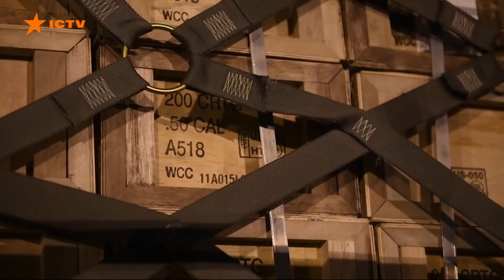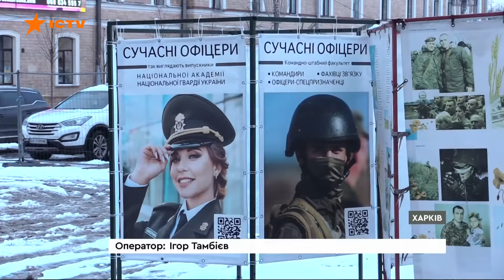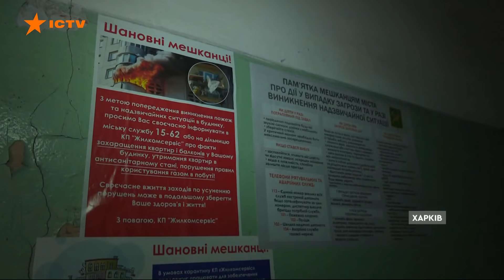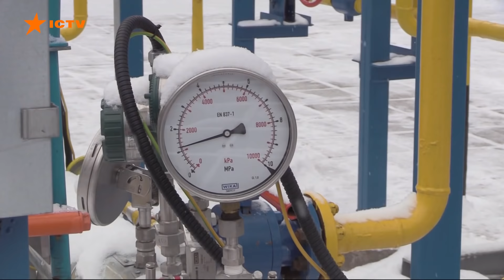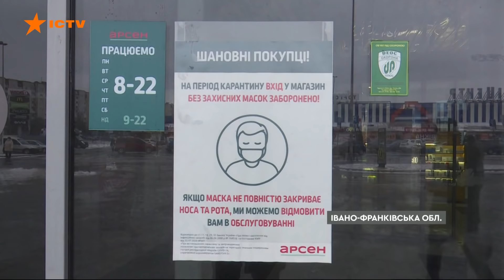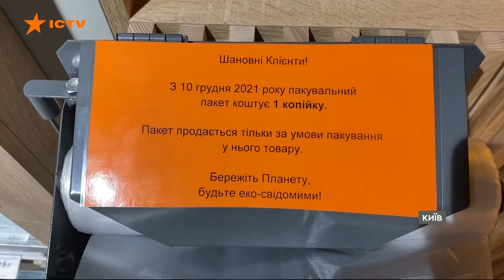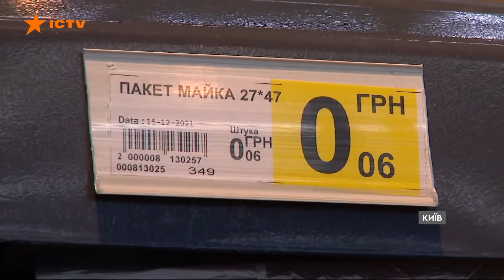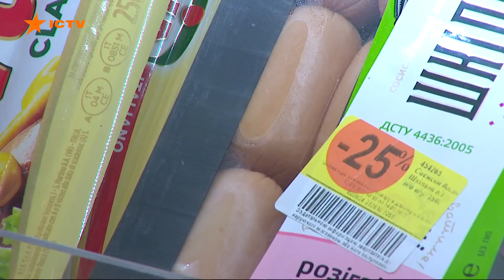Факти ICTV — Випуск 18:45 (26.01.2022)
Факти ICTV – останні новини України та світу на 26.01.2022. У новому випуску програми Факти ICTV дивіться: у Вашингтоні припускають коли саме Росія зважиться на нове вторгнення в Україну; Харків готовий триимати оборону. Які насторої у місті за 40 км від російського кордону.